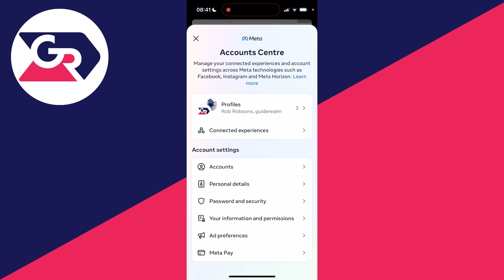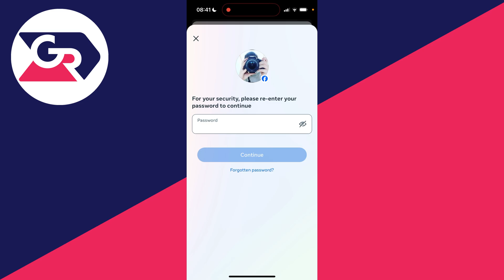How To Deactivate Messenger Account - 2024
Learn how to deactivate messenger account in this video.

GuideRealm